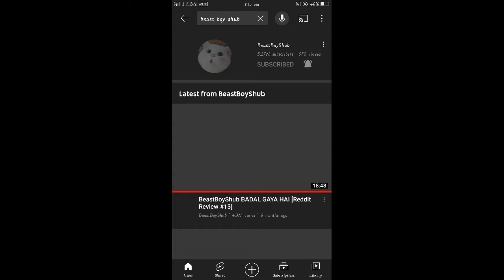I Troll @BeastBoyShub in Minecraft /bbs